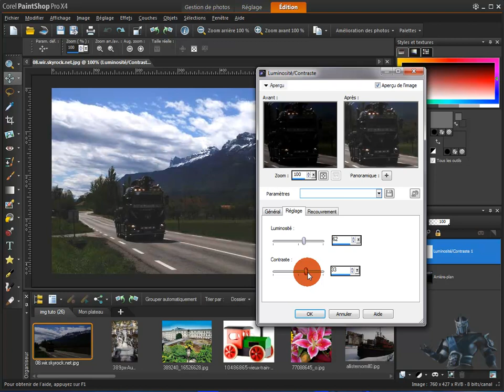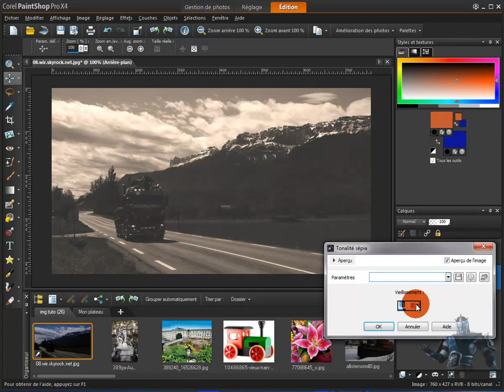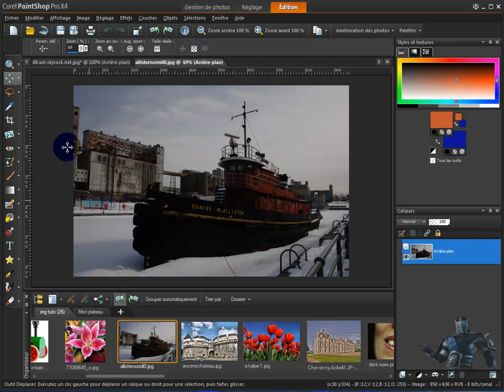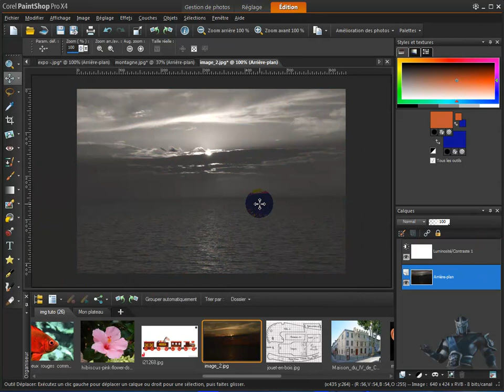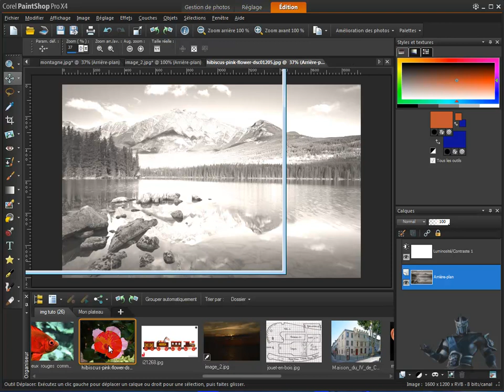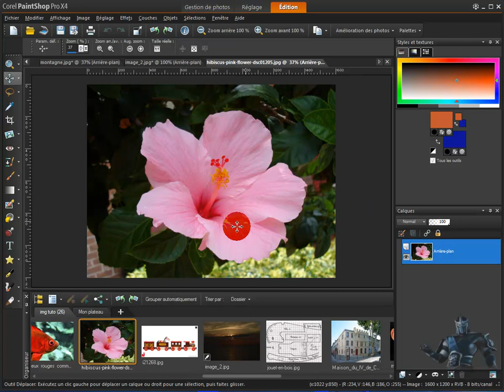[tuto paintshop pro x4] 30 faire un reglage avec les scripts